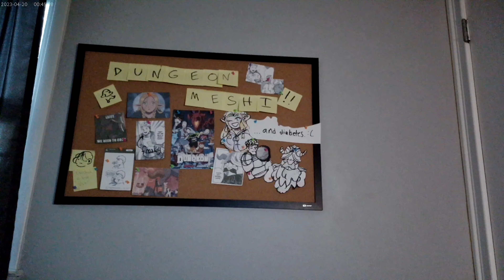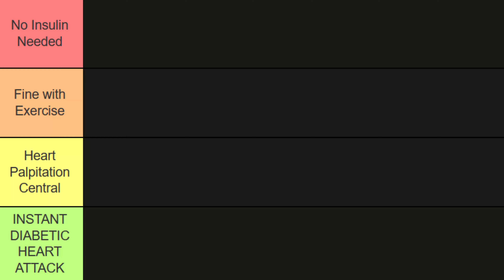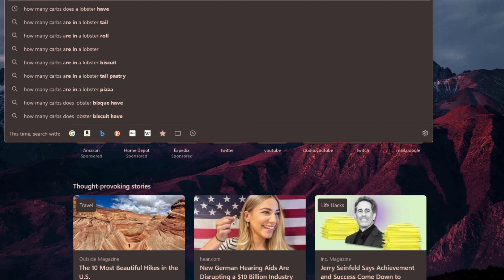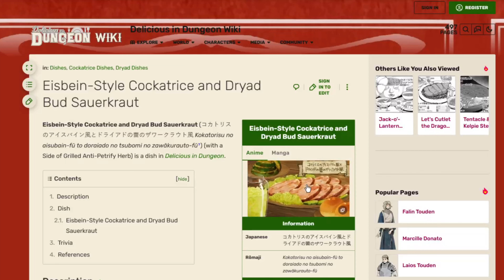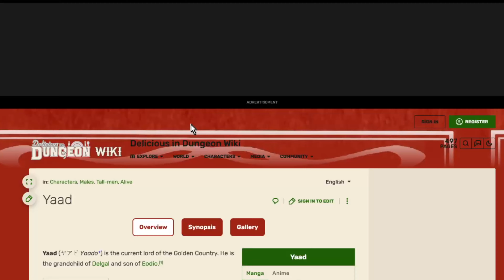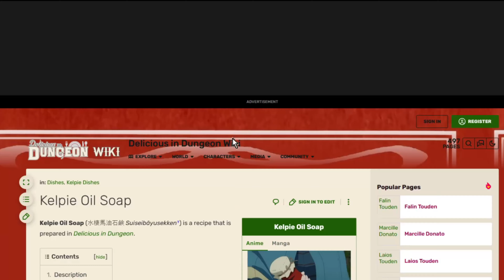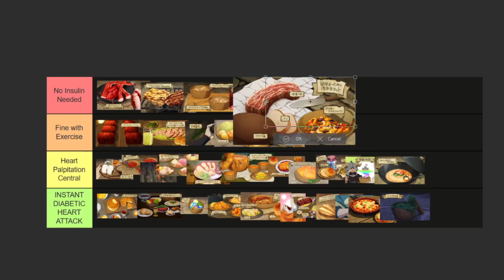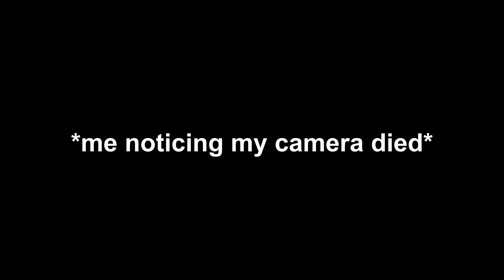How Long Can A Diabetic Survive in Dungeon Meshi? | Dity Minis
In this episode of 'Dity Mini's,' a show where I talk about pieces of media just interesting enough for me to make a low effort video on, we talk about Dungeon Meshi, or Delicious in Dungeon--and if a diabetic person, be it Type One, Type Two, or somewhere inbetween, can survive based solely on eating the food that Laios and his companions find within the dungeon.